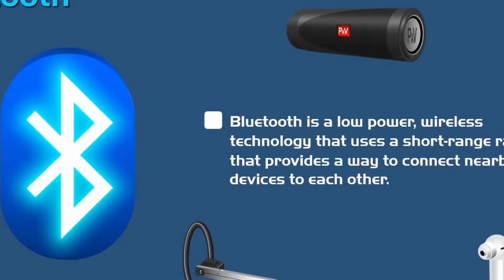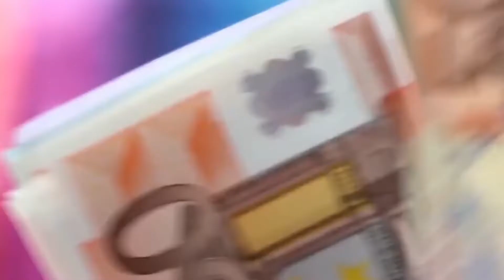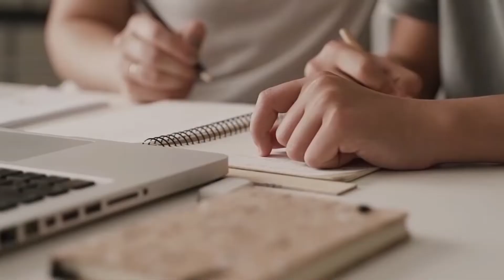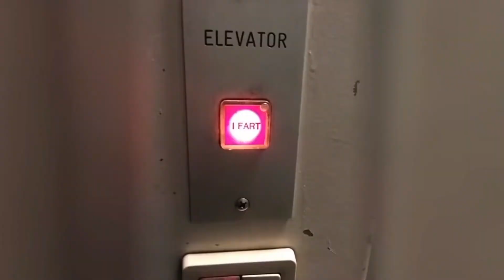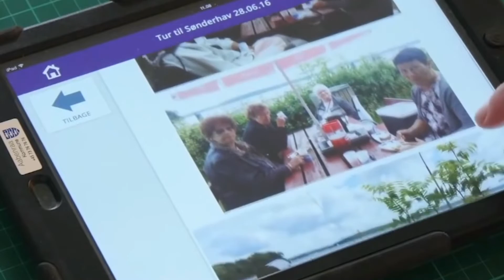آیا حاضرید به کشوری سفر کنید که از قبیله وایکینگ ها به جا مانده است ؟دانمارک DANMARK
Hello, my dear friends, welcome to Iran and World History channel.
Although Denmark is a Scandinavian country, according to research, it is one of the countries with the happiest people
The world they live in is where the government tries its best to make the people happy
and have an understanding of social government. In this video, we have prepared for you the information you may want to know about Denmark in the form of a documentary I hope you enjoy watching the video Please stay with us until the end of the video and support the channel 💝💝💝💝💖❤️🙏🌹